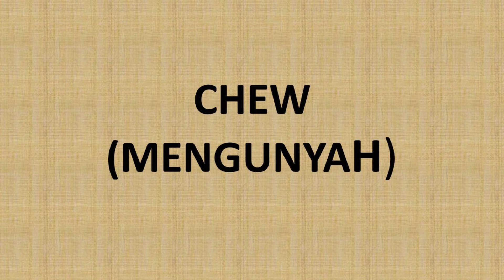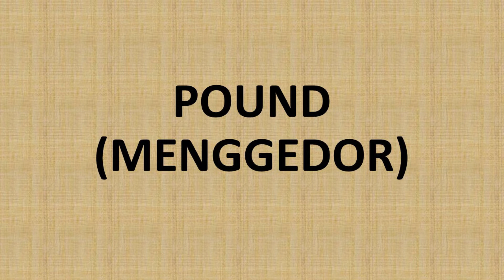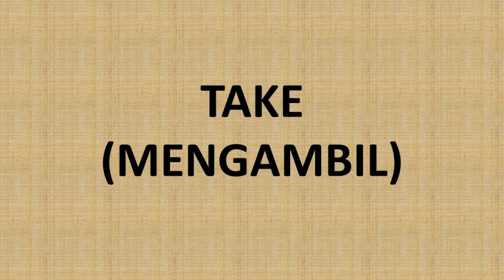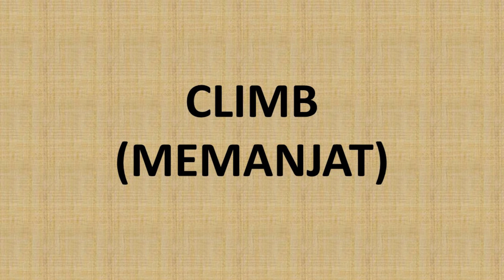DAILY ACTIVITY 5 MENIT HAFAL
Hafalan vocab dalam 5 menit yang berisi tentang aktivitas sehari-hari. Dapat digunakan untuk anak-anak, remaja maupun dewasa. Dipersilahkan mencatat dengan melakukan paus and play video ya.
Semoga lsegera fasih  berbahasa inggris.
GOOD LUCK